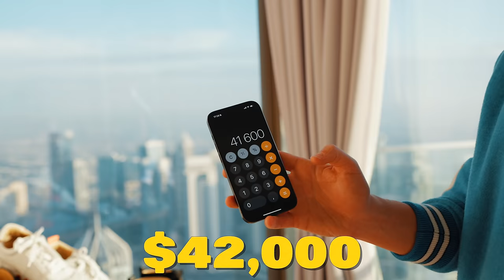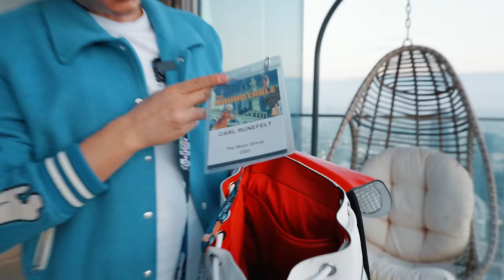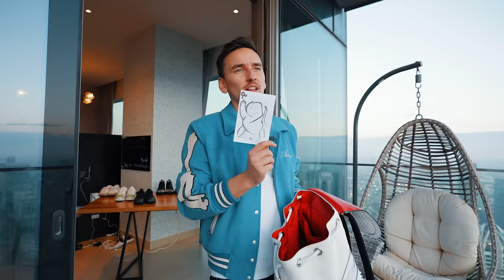MY $42,000 SHOE COLLECTION !!!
Today, Carl unveils his exquisite shoe collection, showcasing the footwear that played a pivotal role in his journey of manifestation from working in a supermarket to achieving success as an entrepreneur.

Watch Carl Runefelt use the Law Of Attraction to shape his dream life. On this channel, Carl wants to inspire you by showing you his luxurious life as an entrepreneur. Back in 2018, he was still working in a supermarket in Sweden, and now he is driving a Bugatti and flying private jets.

Timecodes:
0:00 - Intro
0:41 - Carl's Christian Louboutin Collection
11:38 - Carl's Other Shoes
13:55 - Back to Carl's Christian Louboutin Collection
15:37 - Carl's Christian Louboutin Bag
17:18 - More Christian Louboutins
23:08 - Carl's Bag Collection
24:05 - Carl's Custom Jacket
24:54 - The Unboxing of Carl's New Shoes
26:33 - Outro